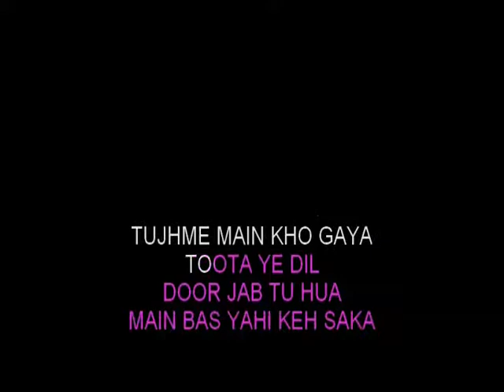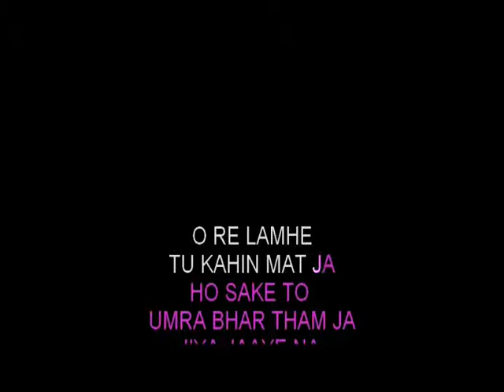Muskurane Ki Wajah Tum Ho Karaoke Unplugged Sharddha Sharma